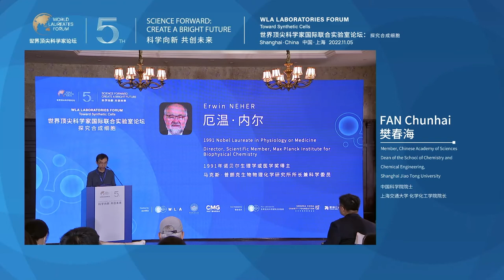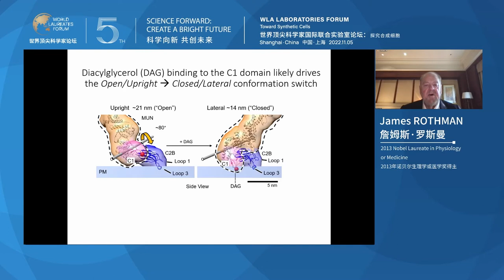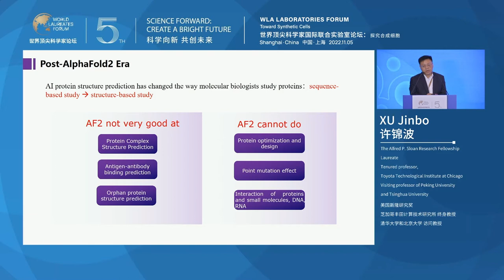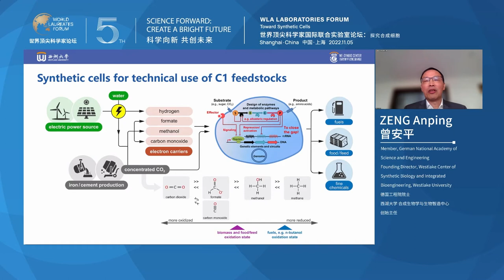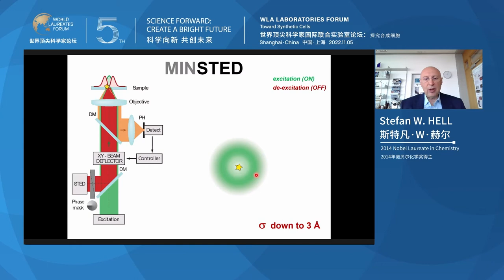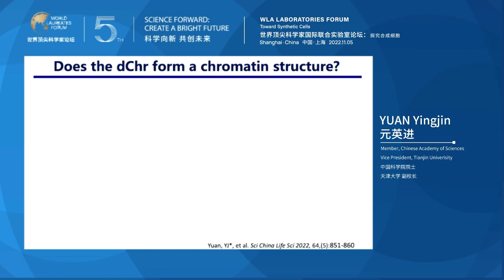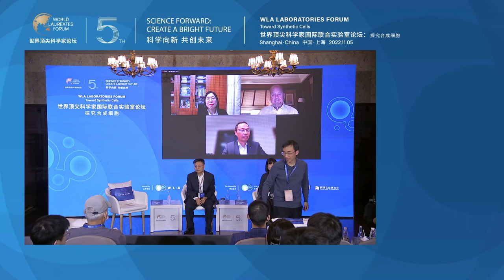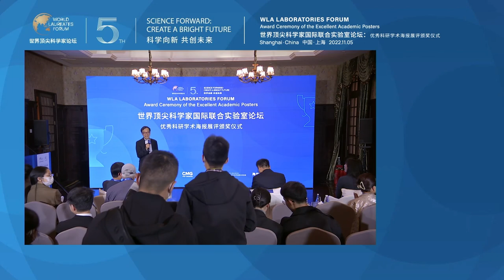WLA Laboratories Forum Toward Synthetic Cells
Speakers:
James ROTHMAN, 2013 Nobel Laureate in Physiology or Medicine
Erwin NEHER, 1991 Nobel Laureate in Physiology or Medicine
Stefan HELL, 2014 Nobel Laureate in Chemistry
Ronald VALE, 2012 Albert Lasker Award Laureate in Basic Medical Research
FAN Chunhai, Member, Chinese Academy of Sciences
YUAN Yingjin, Member, Chinese Academy of Sciences
ZENG Anping, Member, German National Academy of Science and Engineering
XU Jinbo, The Alfred P. Sloan Research Fellowship Laureate
SHAO Yangyang, Professor, College of Life Science, Zhejiang University
YU Huimin, Prize of Technical Invention Award Laureate, The Ministry of Education